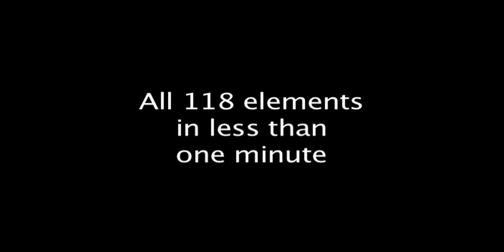Reciting The Periodic Table of Elements in Less Than One Minute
This is me reciting all 118 elements in approximately 56 seconds.

1 H Hydrogen
2 He Helium
3 Li Lithium
4 Be Beryllium
5 B Boron
6 C Carbon
7 N Nitrogen
8 O Oxygen
9 F Fluorine
10 Ne Neon
11 Na Sodium
12 Mg Magnesium
13 Al Aluminium
14 Si Silicon
15 P Phosphorus
16 S Sulfur
17 Cl Chlorine
18 Ar Argon
19 K Potassium
20 Ca Calcium
21 Sc Scandium
22 Ti Titanium
23 V Vanadium
24 Cr Chromium
25 Mn Manganese
26 Fe Iron
27 Co Cobalt
28 Ni Nickel
29 Cu Copper
30 Zn Zinc
31 Ga Gallium
32 Ge Germanium
33 As Arsenic
34 Se Selenium
35 Br Bromine
36 Kr Krypton
37 Rb Rubidium
38 Sr Strontium
39 Y Yttrium
40 Zr Zirconium
41 Nb Niobium
42 Mo Molybdenum
43 Tc Technetium
44 Ru Ruthenium
45 Rh Rhodium
46 Pd Palladium
47 Ag Silver
48 Cd Cadmium
49 In Indium
50 Sn Tin
51 Sb Antimony
52 Te Tellurium
53 I Iodine
54 Xe Xenon
55 Cs Caesium
56 Ba Barium
57 La Lanthanum
58 Ce Cerium
59 Pr Praseodymium
60 Nd Neodymium
61 Pm Promethium
62 Sm Samarium
63 Eu Europium
64 Gd Gadolinium
65 Tb Terbium
66 Dy Dysprosium
67 Ho Holmium
68 Er Erbium
69 Tm Thulium
70 Yb Ytterbium
71 Lu Lutetium
72 Hf Hafnium
73 Ta Tantalum
74 W Tungsten
75 Re Rhenium
76 Os Osmium
77 Ir Iridium
78 Pt Platinum
79 Au Gold
80 Hg Mercury
81 Tl Thallium
82 Pb Lead
83 Bi Bismuth
84 Po Polonium
85 At Astatine
86 Rn Radon
87 Fr Francium
88 Ra Radium
89 Ac Actinium
90 Th Thorium
91 Pa Protactinium
92 U Uranium
93 Np Neptunium
94 Pu Plutonium
95 Am Americium
96 Cm Curium
97 Bk Berkelium
98 Cf Californium
99 Es Einsteinium
100 Fm Fermium
101 Md Mendelevium
102 No Nobelium
103 Lr Lawrencium
104 Rf Rutherfordium
105 Db Dubnium
106 Sg Seaborgium
107 Bh Bohrium
108 Hs Hassium
109 Mt Meitnerium
110 Ds Darmstadtium
111 Rg Roentgenium
112 Cn Copernicium
113 Uut Ununtrium
114 Fl Flerovium
115 Uup Ununpentium
116 Lv Livermorium
117 Uus Ununseptium
118 Uuo Ununoctium